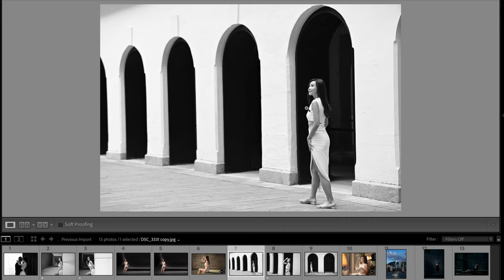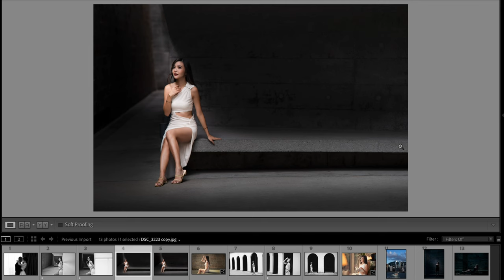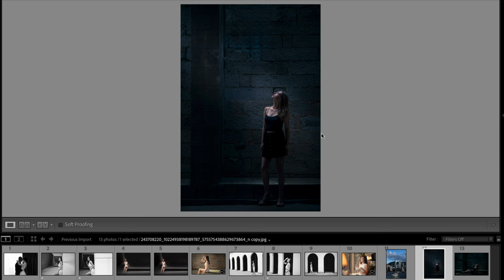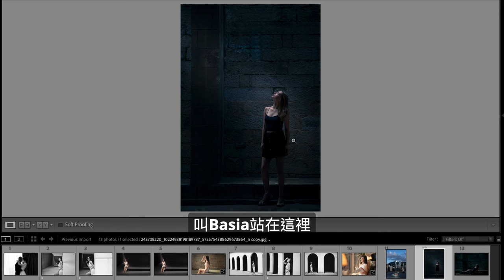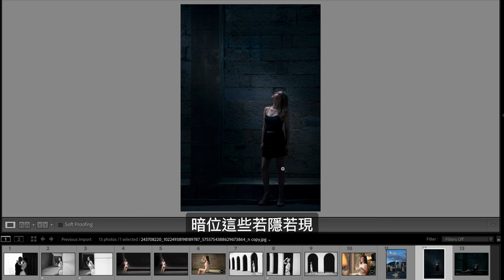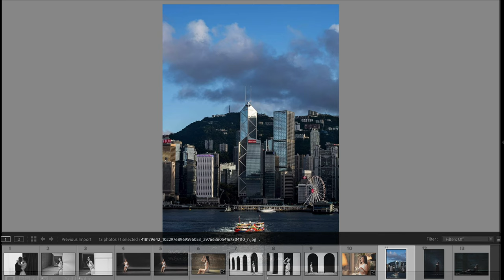Lawrence實拍｜拍美女光暗擺位該怎麼做？｜不用買相機都送技術｜第7集｜nikon